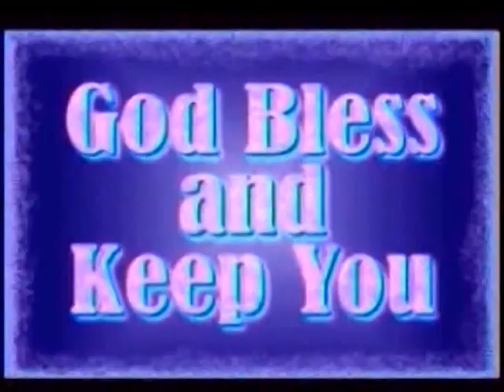26 revelation 12 : 1-9